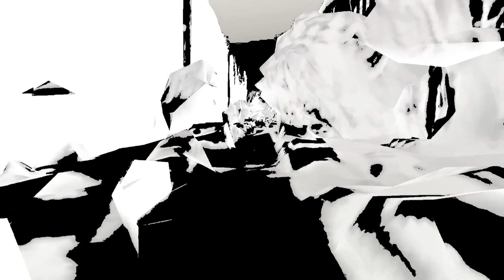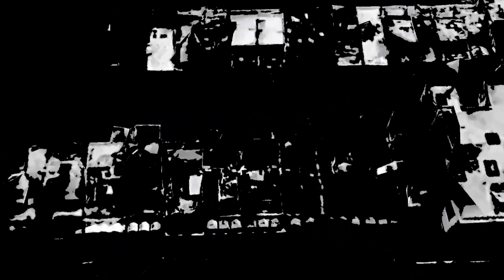Simon Grab - Synaptic Failure (Aelk Minsur Remix)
Video by Jonathan Jäggi

From the album «Anthropocene Panic / Remixes» by Simon Grab

Available as Cassette!
Side A mixed by DJ Marcelle / Another Nice Mess (45min)
Side B mixed by Ink! (45min)

Remixes by
Ossia | Bit-Tuner | Dhangsha | Le Crabe | Luke Lund |
Aelk Minsur | Mike Hamerski | Kilim Mosh | D.C.P. | skintape

© sound-space records London